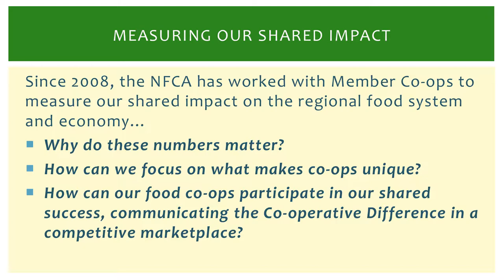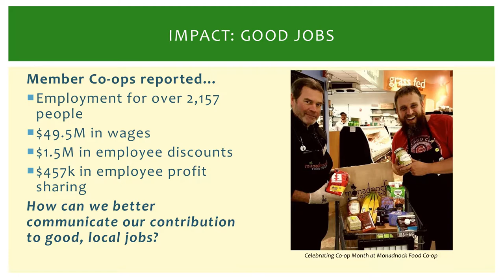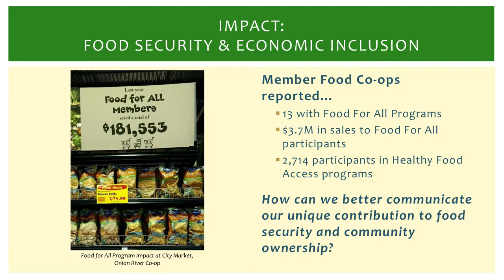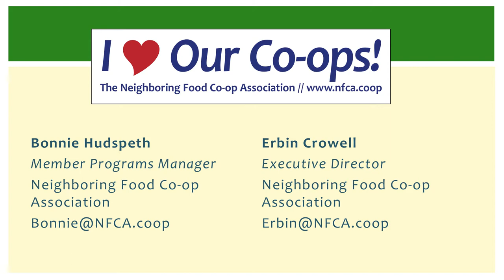Measuring & Communicating the Co-op Difference - Bonnie Hudspeth NFCA